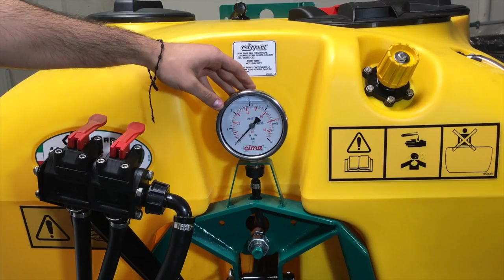Gearmore Venturi Sprayer - Setting the Pressure in Spanish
Explanations on Gearmore Venturi Sprayer - Setting the Pressure in Spanish